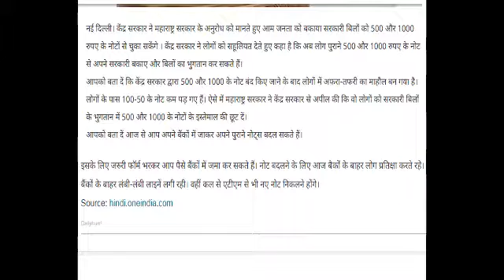Action of 500-1000 indian rupees note